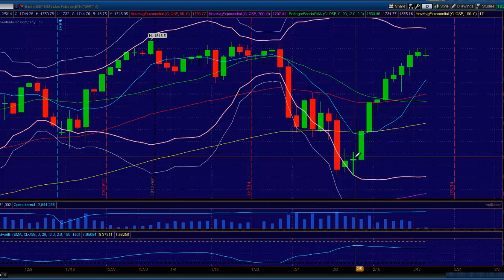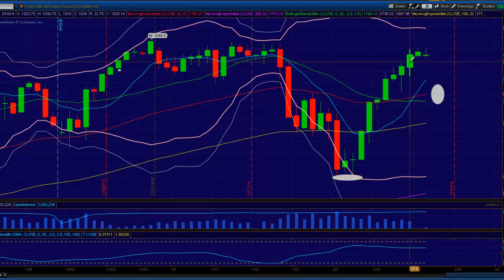Princetontrader.com Market Webcast February 18 2014: You Need To Be Taking Profits